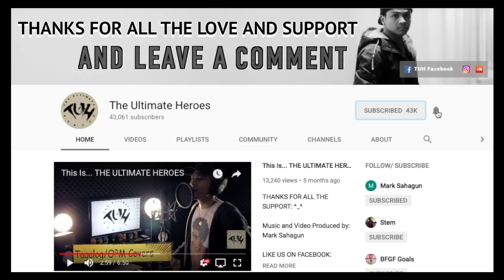"MALIBU NIGHTS" - LANY // ROCK Cover by The Ultimate Heroes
*SHIPPING INTERNATIONAL INCLUDING THE PHILIPPINES*

🎥 Music and Video Produced by: 👉🏼 Mark Sahagun (T.U.H.)
TUH Photographer/Videographer: 👉🏼 Joy Bercilla

GUITAR CHORDS:
D Standard Tuning/ Drop C

intro: Am B/Cm C Em F (2x)
verse: Am C F F (2x)
chorus: (same as verse)
bridge: (same as verse)
outro: (same as intro)